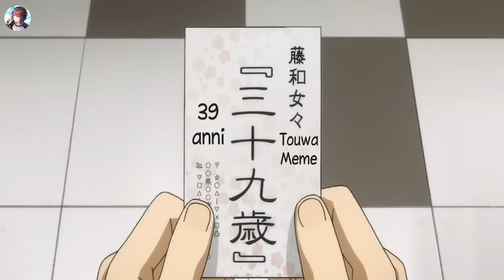Ce garçon emménage chez sa tante mais découvre que sa cousine est...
Makoto Niwa déménage dans une nouvelle ville pour vivre avec sa tante, accueillant le changement et prêt à prendre un nouveau départ. Cependant, il découvre le cousin dont il n'avait jamais entendu parler : Erio Touwa.

Anime: Denpa Onna to Seishun Otoko

Bras de studio professionnel
Casque d'écoute
T-shirt 1
T-shirt 2
Sweat à Capuche